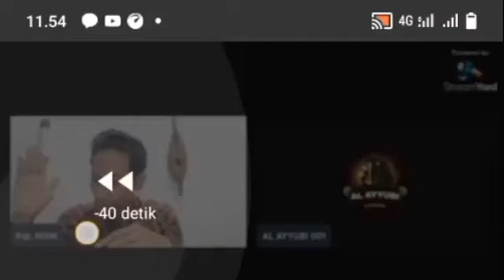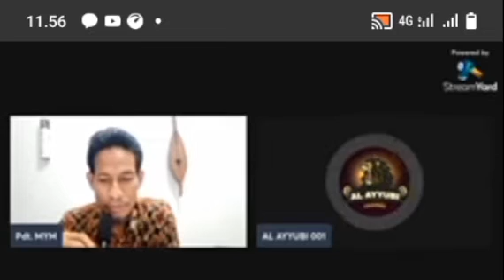pendeta gak beres bahas Isa Almasih pake Alquran.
pdt gak beres bahas Yesus pakai Alquran